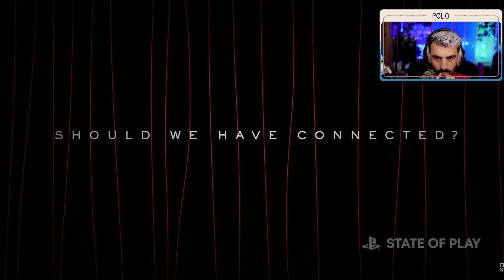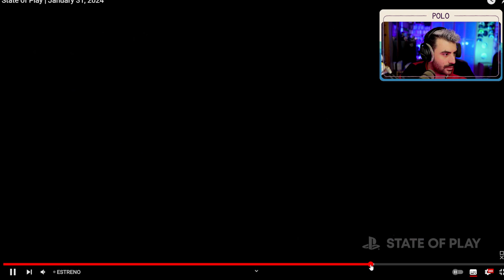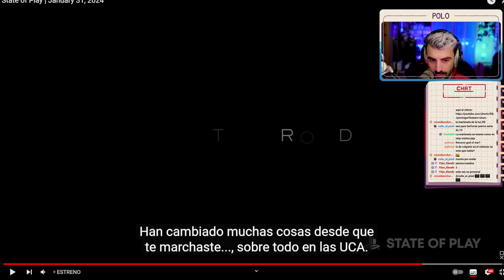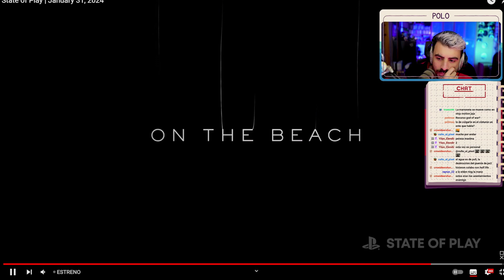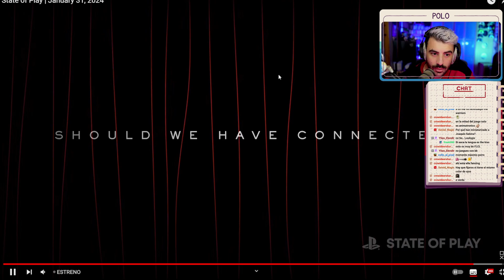REACCION A DEATH STRANDING 2 EN🌟STATE OF PLAY🌟 2024-01-31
Evento de PlayStation de Enero de 2024. En este State of Play hemos podido ver en primicia lo nuevo de Death Stranding 2, videojuegos esperados como Helldivers 2, Final Fantasy VII Rebirth, Silent Hill 2 y demás. Acompañanos a revisar todos los detalles secretos de lo nuevo de Death Stranding 2 y demás.

OTRAS SERIES EN EL CANAL :
- ALT254
- AKA
- Astronite
- Calisto Protocol
- Cultic
- Cuphead DLC
- Elden Ring
- ElecHead
- Endling: Extinction is Forever
- Falling Out
- Flateye
- Final Fantasy: Crisis Core Reunion
- Fobia
- Forspoken
- Frogun
- GhostWire Tokyo
- God of War Ragnarok
- Gost Song
- Grounded
- GTA San Andreas
- GTA IV:
- GTA V
- Impaler
- Kirby y la tierra olvidada
- Kula World
- LEGO Bricktales
- LEGO Builders Journey
- LifeSlide
- Mario Strikers
- Melatonin
- OlliOlli World
- OneBit Adventure
- Orbital Bullet
- Outlast Trials
- Pentiment
- Pokemon Escarlata
- Prey
- Prey Mooncrash
- Project Zomboid (Servidor)
- Railbound
- Resident Evil VIII DLC
- Rollerdrome
- Sable
- Scorn
- Sifu
- Signalis
- Silt
- Slime Rancher 2
- Sludge Life
- Somerville
- Sonic 1
- Spiderman:
- Splatoon 3
- Stacklands
- Star Wars Jedi: Fallen Order:
- Stonefly
- Strange Horticulture
- Stray
- Swordship
- The Quarry
- Tiny Tina's Wonderlands
- Tinyfolks
- Tinykin
- Toem
- Tunic: https
- Ultra Mega Xtra Party Challenge
- Uncharted 1
- Uncharted 2
- Uncharted 3
- Wavetale
- Wo Long
- Yoshi's Island"